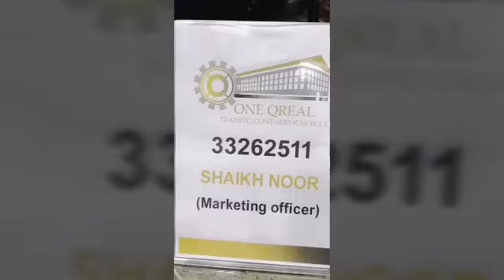🔴Qatar News Today with Farzana Safadi